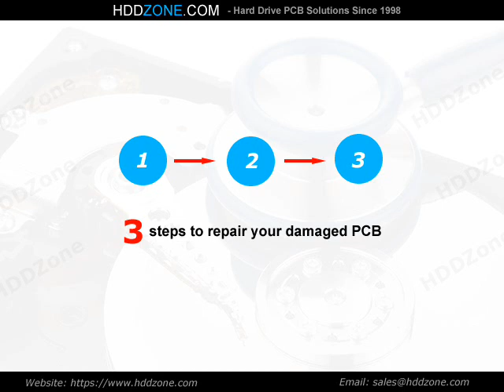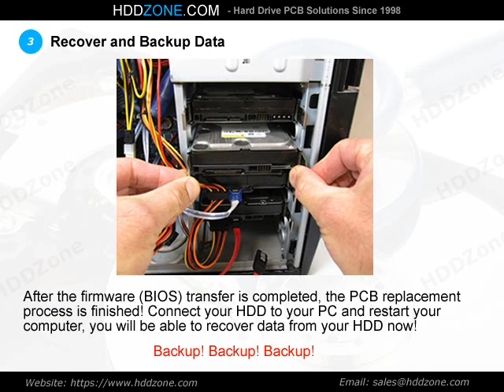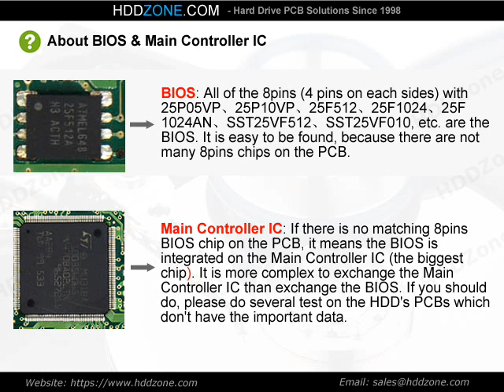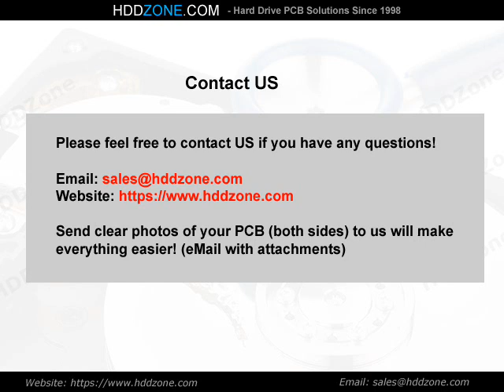CA26343-B82104BA Fujitsu PCB Repair Replacement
(HDDZone.com) 3 steps to repair (swap) the damaged Fujitsu hard drive PCB circuit board CA26343-B82104BA for data recovery purpose. Fujitsu PCB logic board replacement guide.